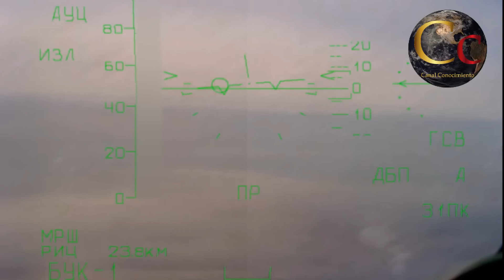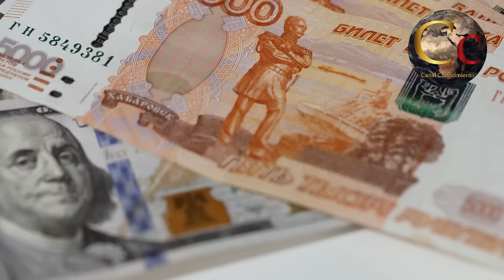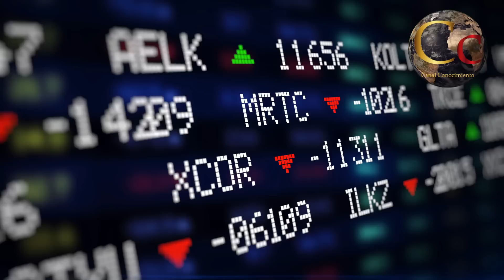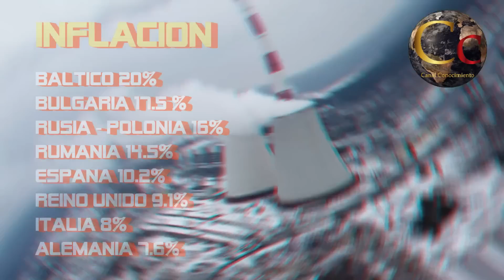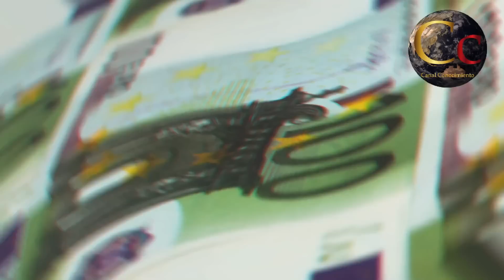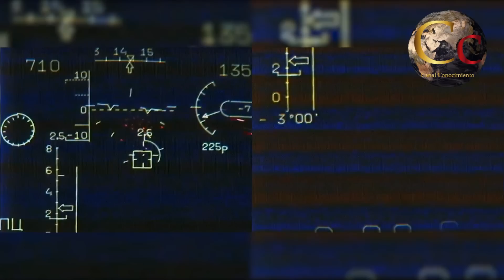RUSIA RESISTE ¿Por qué Fracasaron las Sanciones contra RUSIA?